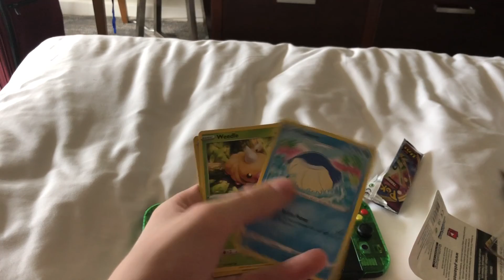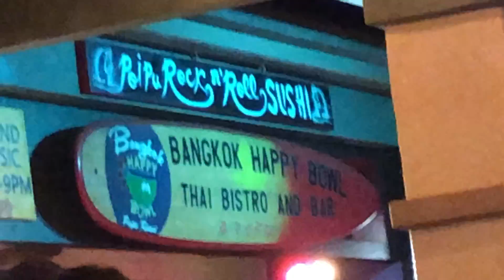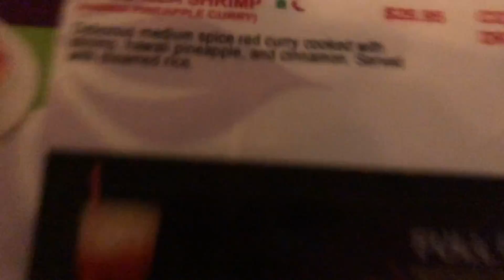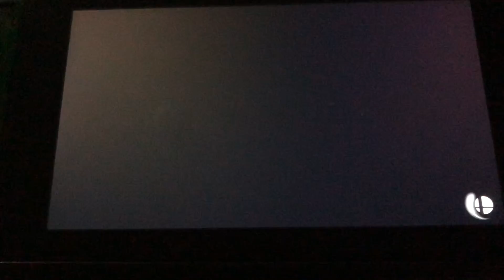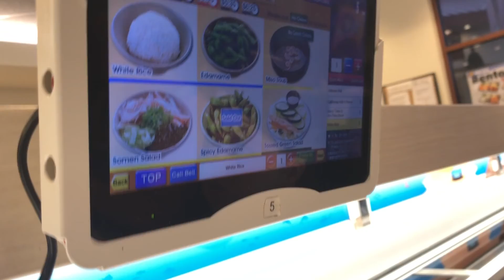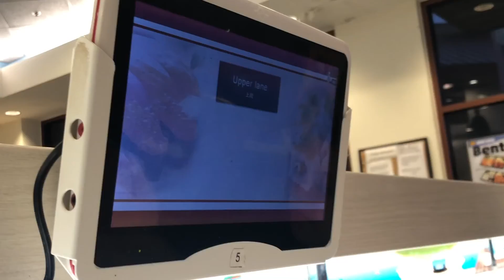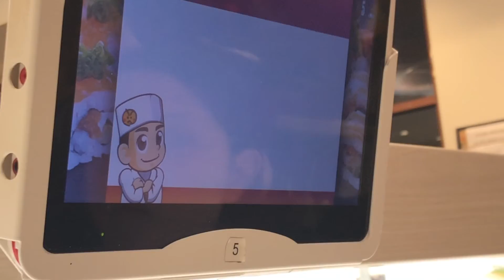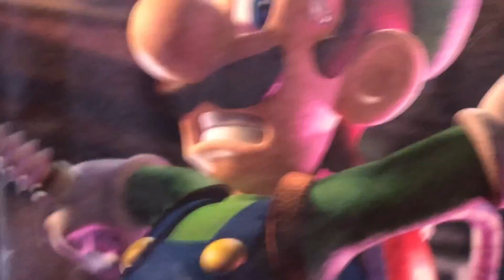Hawaii has chickens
I like chickens :D